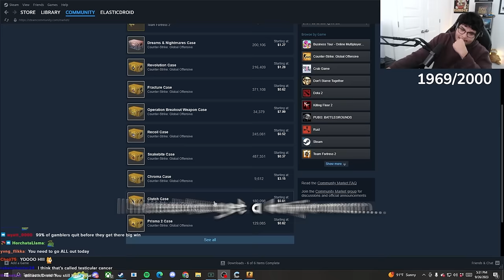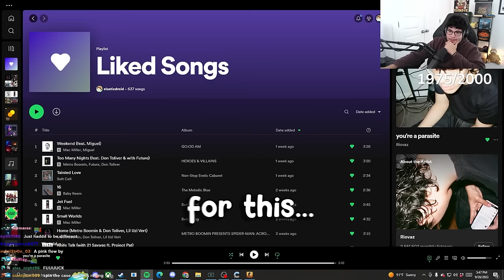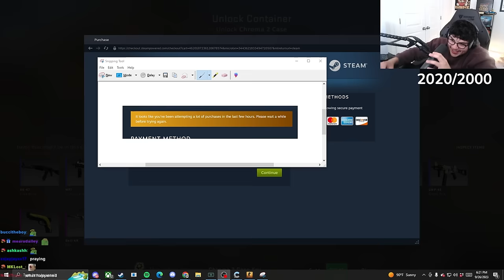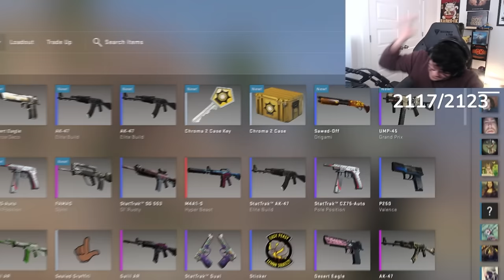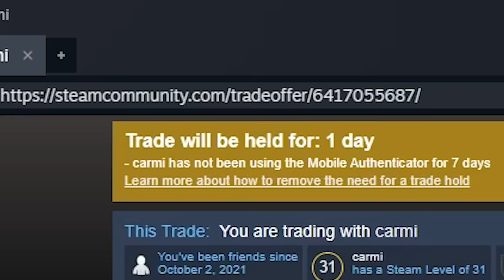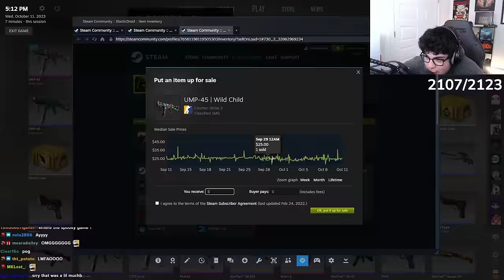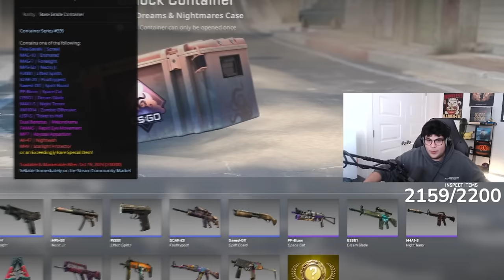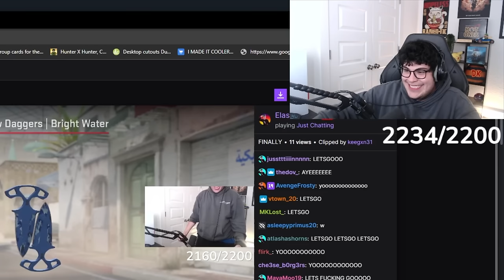It Finally Happened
Gaben decided to finally bless me, i felt him touch my soul

Main Youtube - @ElasticDroid